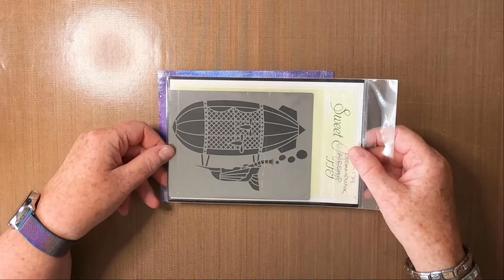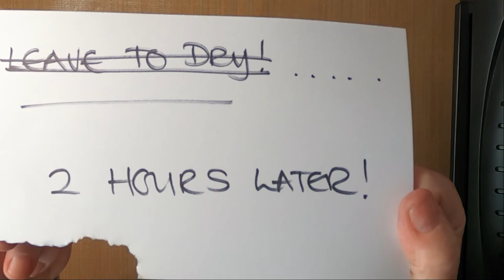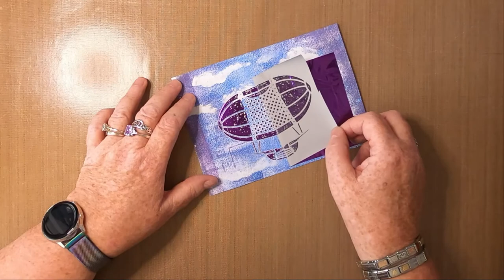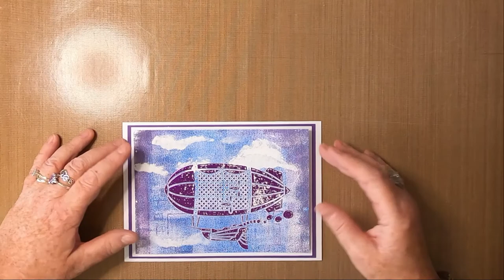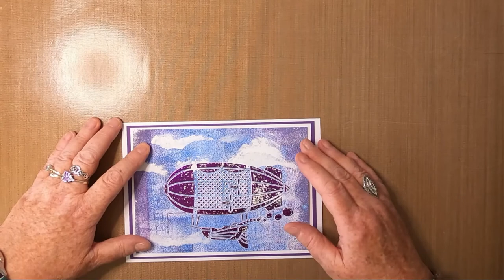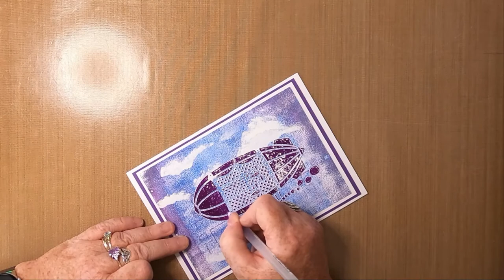'The Purple Pandora'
Thanks!

Created using;

TOOLS:
8" x 10" Gelli Plate
Brayer
Wet Cloth
Cotton Wool
Magnetic Sheet
Stencil Tape
Scraper/Spreader
Pallet Knife
Laminating Machine

PAPER:
Limetree Crafts
14cm x 20cm 250gsm Silky White Card
Mats/Layers

INKS/PAINTS:
Generic Acrylic Paints
Pale Blue
Dark Blue
Purple

Sweet Poppy Stencils Dimensions
Glossy White Paste

Generic Heat Transfer Foil
Purple

Dr PH Martins
Bleed Proof White

STAMPS/STENCILS/MASKS:
Sweet Poppy Stencils
Steampunk Airship SP1-179

Lavinia Stamp Stencils
Glory ST016

Creative Expression Stencils
6" x 6" Block Work